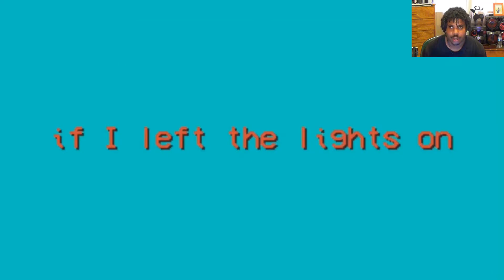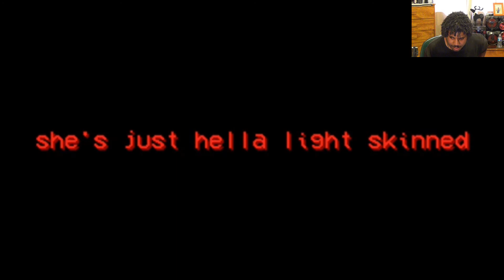I Lost $1000 At School (Animated Story) Reaction